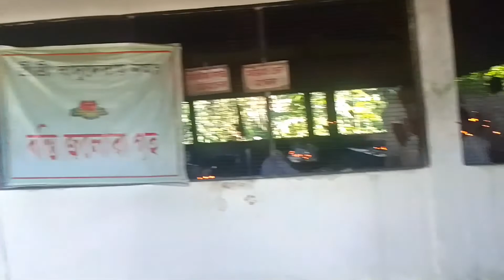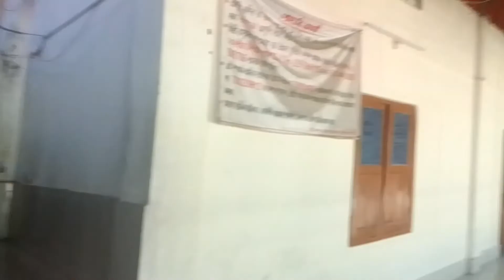শ্রী শ্রী বাসুদেৱ থান নৰোৱা সত্র ॥ Basudev Than Narua Satra ॥ (Dhakuakhana)